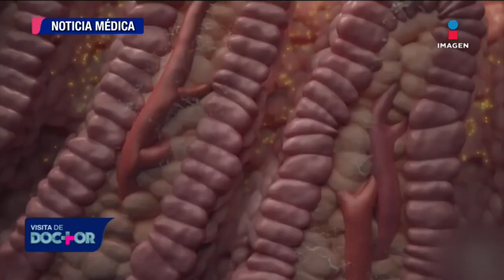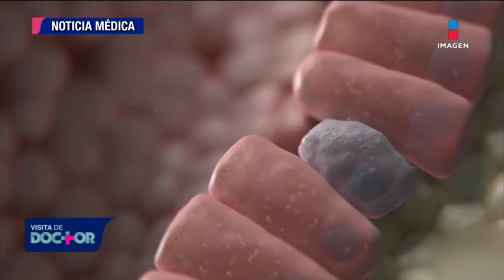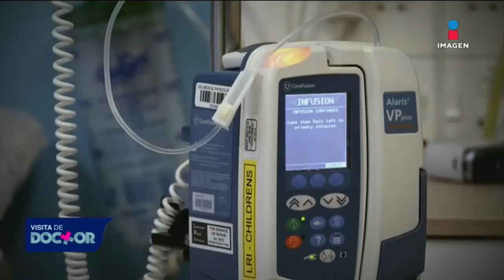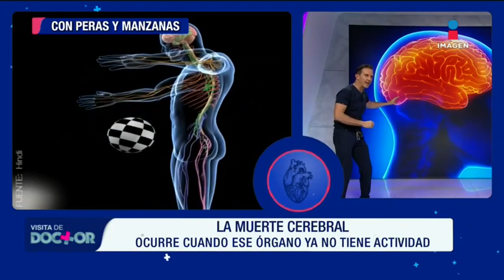Programa completo 1 de noviembre 2019 | Visita de Doctor